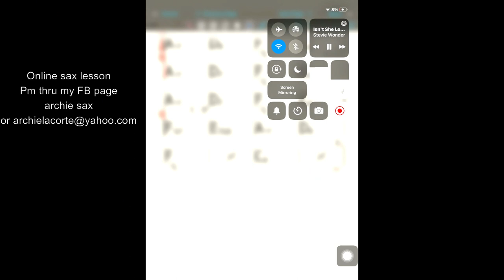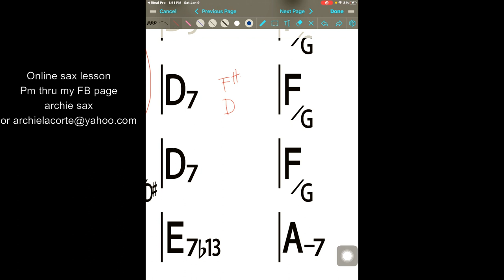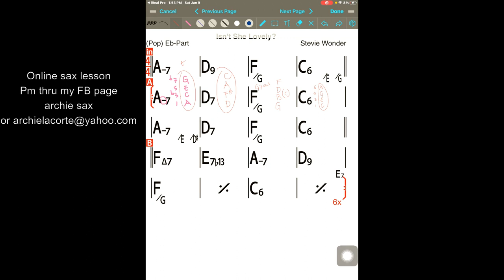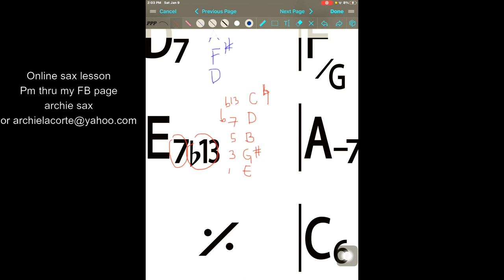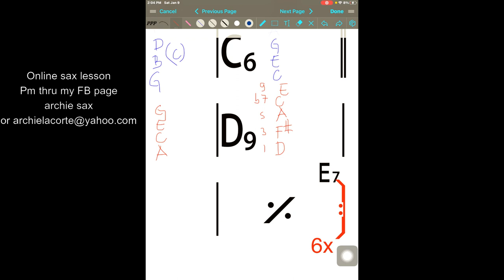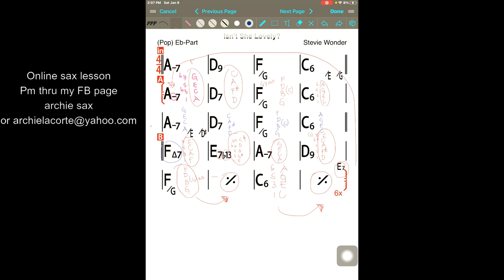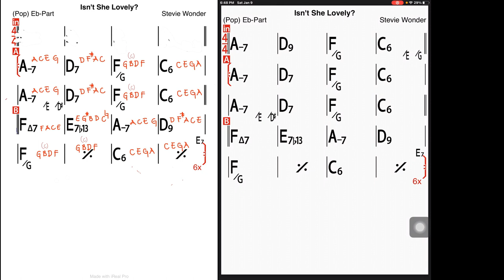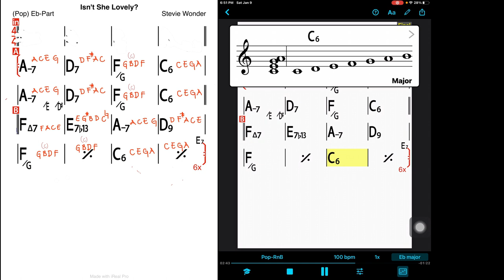Paano mag Adlib sa Isn't she Lovely(Stevie Wonder)! improvisation using chord tone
level up your improvisation skills
lesson on chord tone
sax improvisation